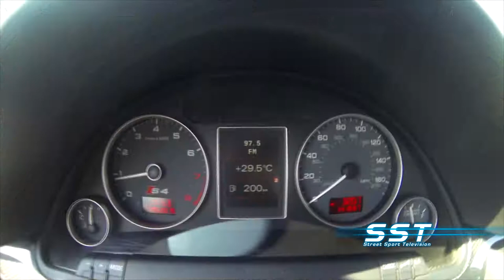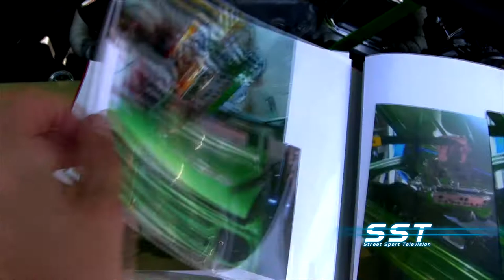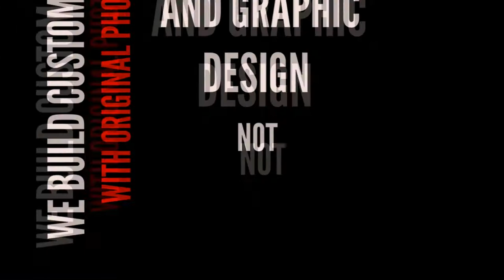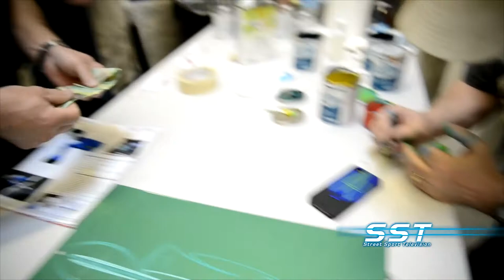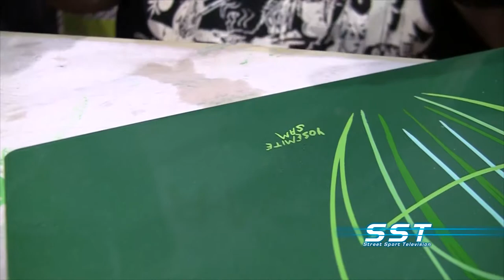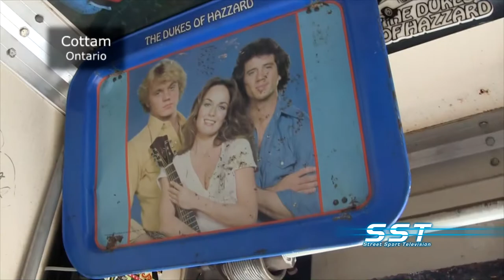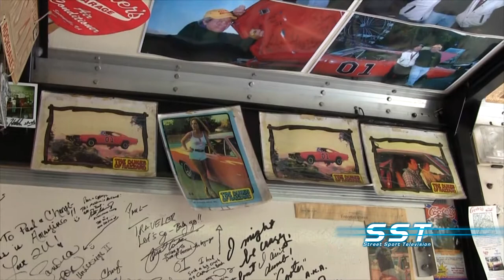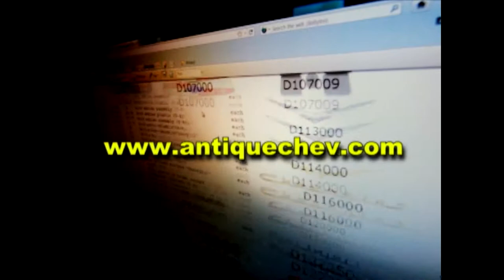Turbo Chargers, Audi S4 Review and Paul Harrington's Canadian Dukes Museum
Why you should never, ever laugh at someone else's care, why the Audi S4 is an awesome used car value and why turbo chargers are an excellent choice. All that and a whole lot more coming up on this episode of SST Car Show.